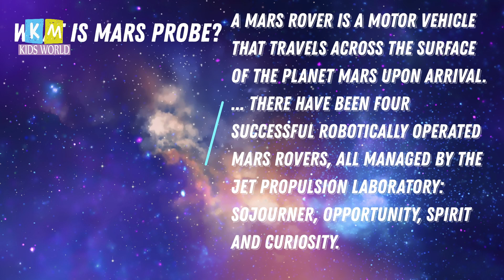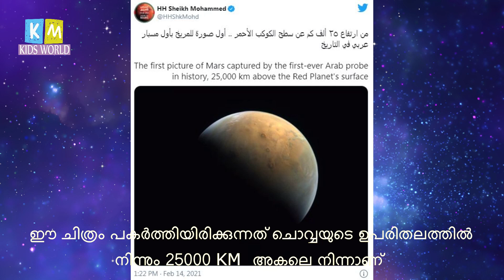Success Journey of UAE Mars Mission - Hope Probe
Courtesy - Content, video and images and details  collected from Emirates mars mission website, Gulf News and Twitter
In this video  we are talking about the success journey of UAE Mars Mission
and the first interplanetary mission from uae and arab world
Hope Probe
Mars Mission
Emirates mars Mission